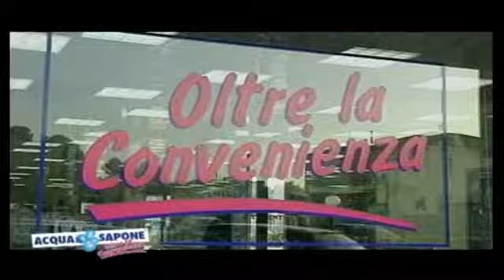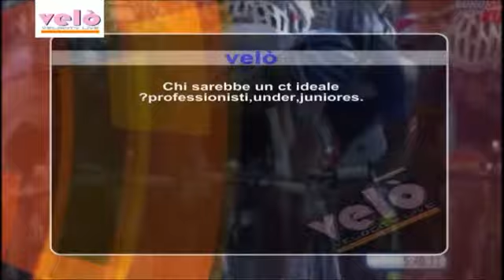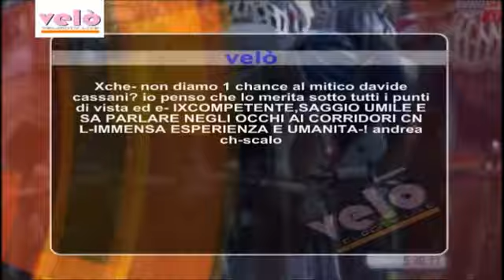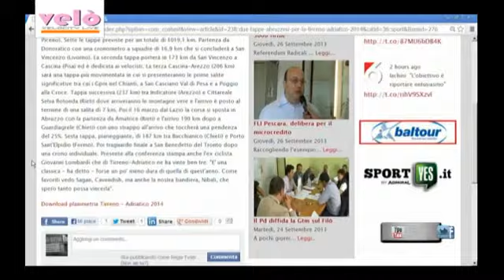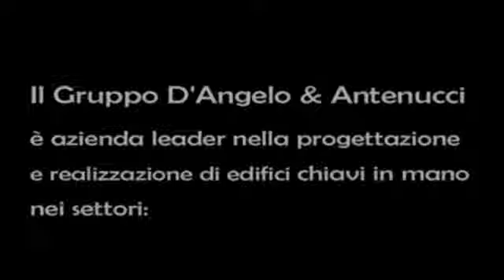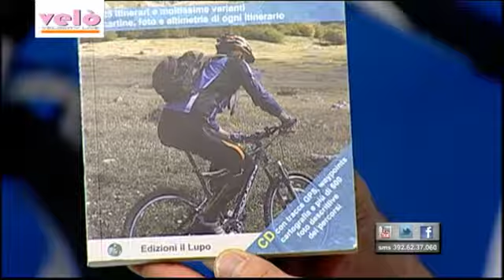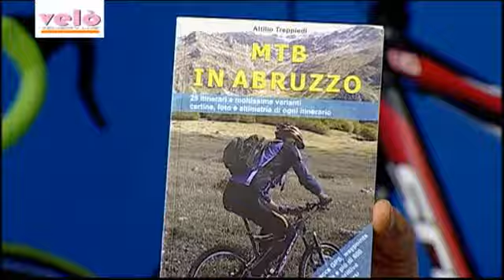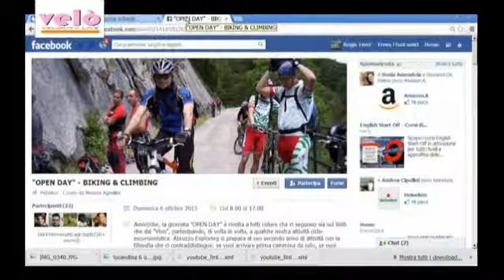Velò del 26 settembre 2013